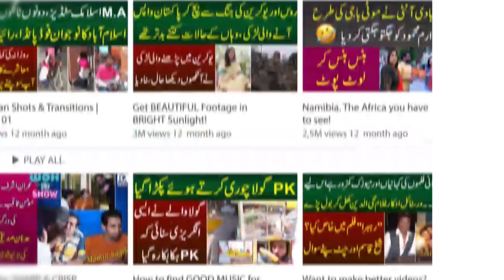50 Hazar Ki Bulandi Se Chalang Laga Kar PTI Ka Falag Lahraya - Imran Khan Ko Girftar Kiya To ...?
50 Hazar Ki Bulandi Se Chalang Laga Kar PTI Ka Falag Lahraya - Imran Khan Ko Girftar Kiya To ...?

Anchor: Iram Mahmood